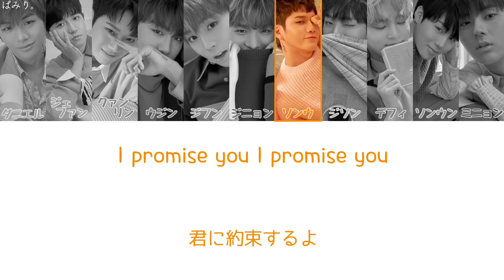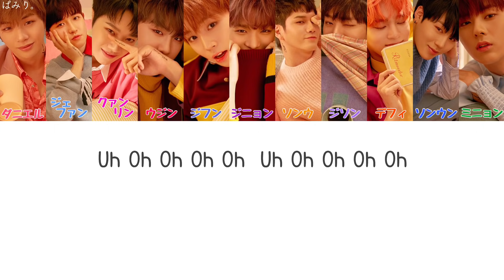약속해요(約束するよ)[I Promise You/I.P.U]-WANNA ONE(わなわん)【日本語字幕/かなるび/歌詞】（+掛け声）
意訳·誤訳違和感あったら申し訳ないです

追記：掛け声を追加しました。設定又は[･･･]→[ 字幕 ]→[ 日本語 ]で表示されるようになると思います。
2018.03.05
약속해요 (I.P.U.) - Special Theme Track

作詞：별들의 전쟁
作曲：별들의 전쟁、イテナ、ロビン
編曲：ロビン